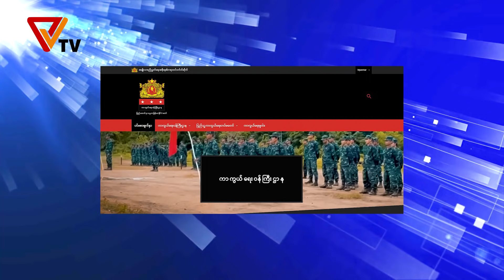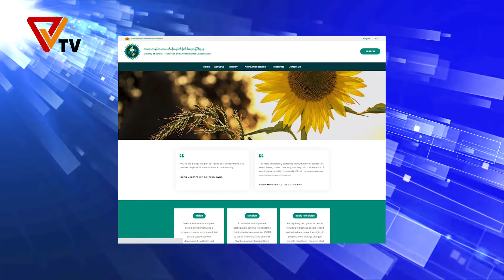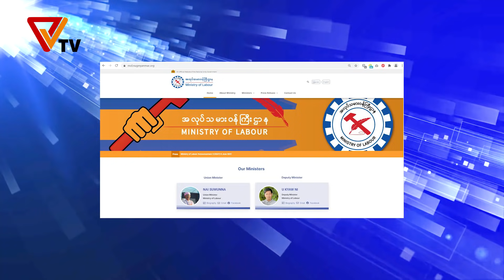News (June 21/2021)